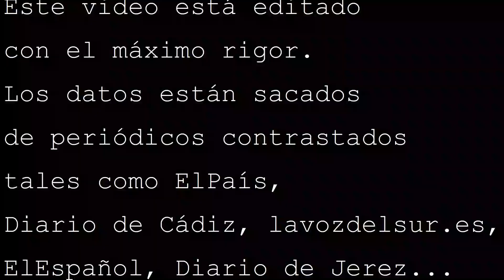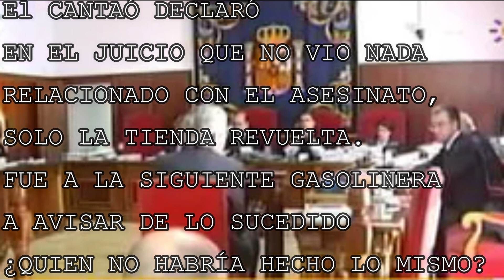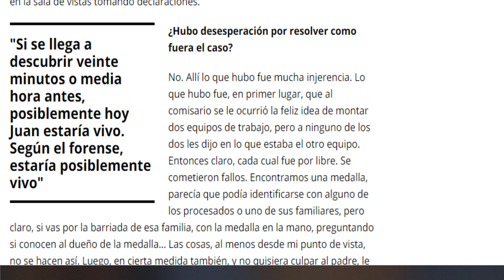¿ QUE VIO EL NANO DE JEREZ EN EL CRIMEN DE JUAN HOLGADO?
RESOLVEMOS LAS DUDAS DE LO QUE VIO EL NANO DE JEREZ EN EL CASO " PADRE CORAJE"